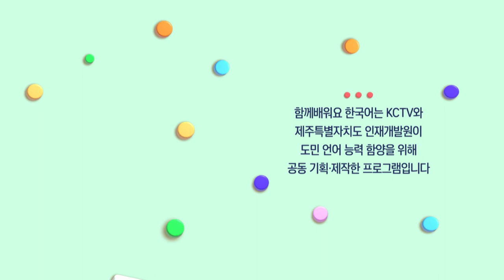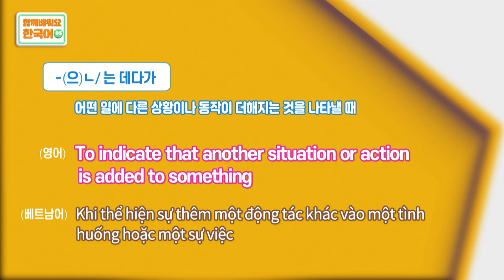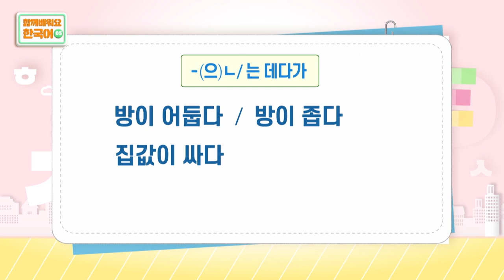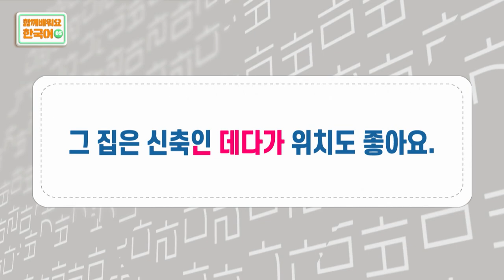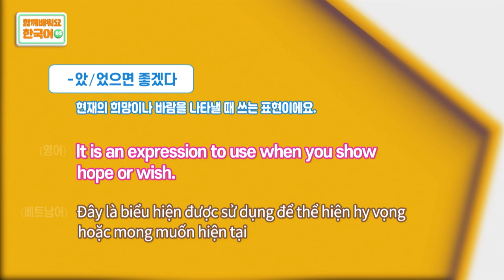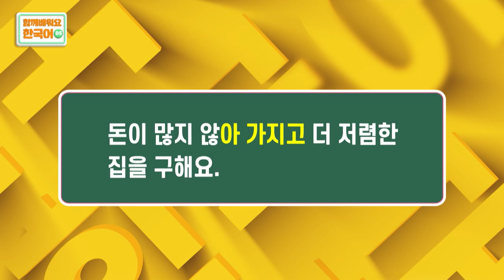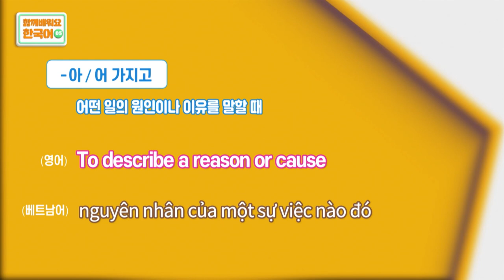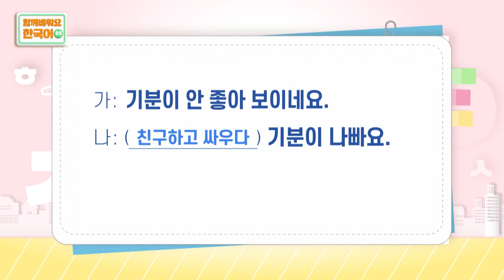2022 함께배워요! 한국어 | 05편